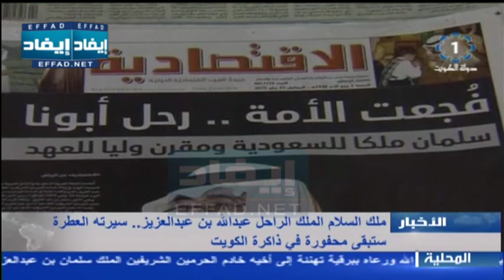ملك السلام الملك الراحل عبد الله بن عبد العزيز ... سيرته العطرة ستبقى محفورة في ذاكرة الكويت